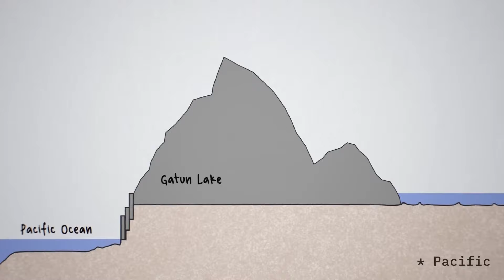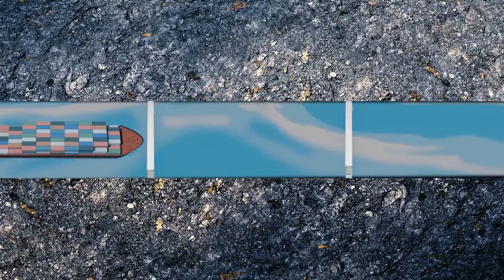End of Panama Canal kya yeh sach hai?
kya panama khatam hone ja raha hai?